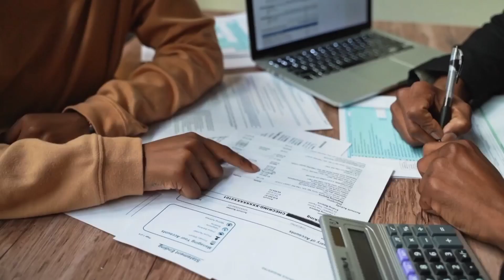PNB Bank vs Bank of baroda charges & features दोनों में सबसे बेस्ट बैंक सबकुछ जानो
pnb bank vs bank of baroda savings account charges
pnb bank vs bank of baroda which is tha best
pnb bank vs bank of baroda me sabse accha bank
pnb bank vs bank of baroda features
punjab national bank va bank of baroda savings account whic is tha best
punjab national bank vs bank of baroda benefits
pnb bank vs bank of baroda me sabse bekar bank
pnb vs bank of baroda atm card charges
pnb vs bank of baroda avarage monthly balance
pnb vs bank of baroda interest rate